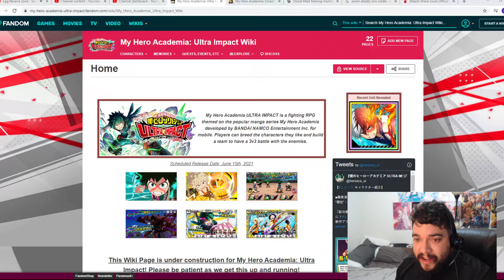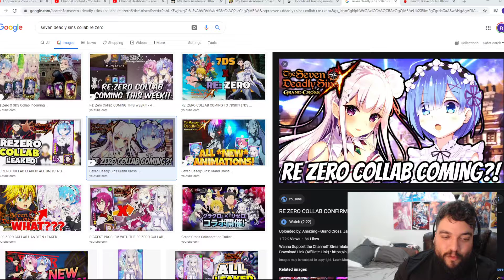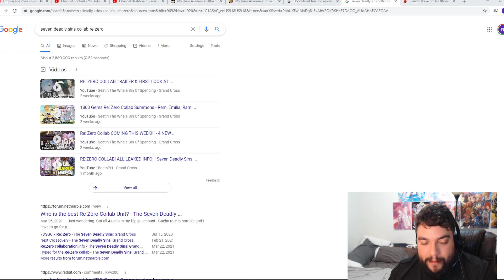SHOULD MY HERO ACADEMIA ULTRA IMPACT DO COLLABS?! IS IT SOMETHING YOU WANT? (MHA: ULTRA IMPACT)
ARE MY HERO ACADEMIA ULTRA IMPACT RATES BAD COMPARED TO OTHER GACHA GAMES? (MHA: ULTRA IMPACT)

In this video we talk about my hero academia ultra impact and if it needs collabs or not! There's some good reasoning to it adding collabs but at the same time it's not really needed for such big IP. My hero academia ultra impact can get a ton of cool collabs if they wanted to and i don't think it would hurt the game in the slightest. More times then not collabs can always help gacha games.

Hi! We will be covering everything my hero academia ultra imact related regarding mha ultra impact news, mha ultra impact gameplay, mha ultra impact summons, mha ultra impact global release news, mha ultra impact beginners guides, mha ultra impact guides, and much much more! Make sure to join my hero academia utlra impact family today :-)

Public discord! MAKE SURE TO CHECK IT OUT! AND JOIN THE MHA ULTRA IMPACT COMMUNITY!

SHOUTOUT TO HYDROS IMPACT FOR MAKING THIS AMAZING WIKI!